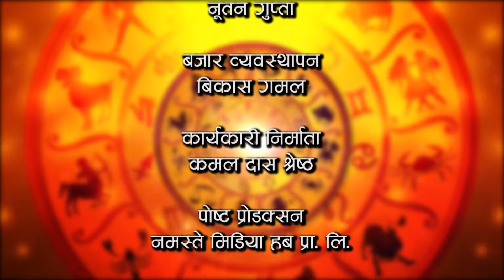मिथुन राशी भएको ब्यक्तिले के गर्दा राम्रो हुन्छ त